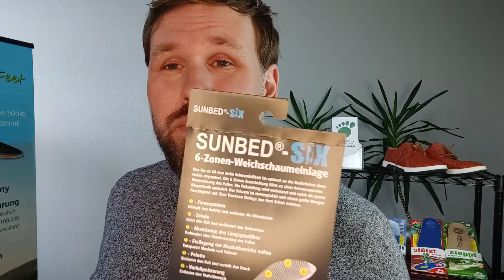Einlagen-Shop Experten Video Produkt-Rezension zu den Sunbed Six Schuh Einlegensohlen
Erfahren Sie alles wissenswertes zu den Sunbed Six. Unser Orthopädischer Schuhtechniker bewertet Einlegesohlen nach den Kriterien: Komfort / Feeling, Qualität / Haltbarkeit, Orthopädische Unterstützung, Kundennutzen, und der Stimme unserer Kunden.

In diesem Video werden die Sunbed Six aus Orthopädieschuhtechnikersicht und der Erfahrung unserer Kunden bewertet.

Zu den Kundenbewertungen der Sunbed Six (4,8 von 5 Sternen) gelangen Sie

Die Sunbed Six  Sohlen sind die Top Einlegesohlen von Sunbed da diese durchdacht sind und genau das erfüllen was von den Sohlen erwartet wird. Von der Möglichkeit die Sohlen zu waschen, sollten Sie Gebrauch machen und so immer wieder frische Sohlen zu nutzen. So haben Sie stets ein frischen Schuhinnenklima was Ihnen ihre Füße danken werden.

Die Vollständige Bewertung finden Sie im Video und auf unserer Webseite